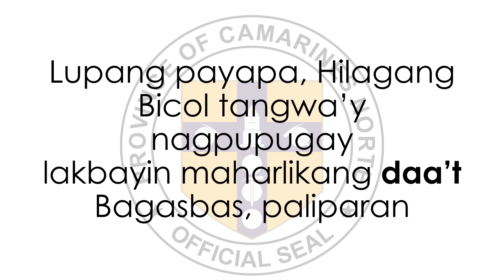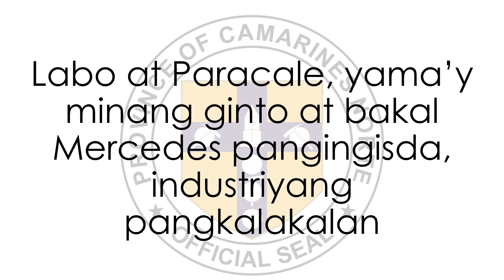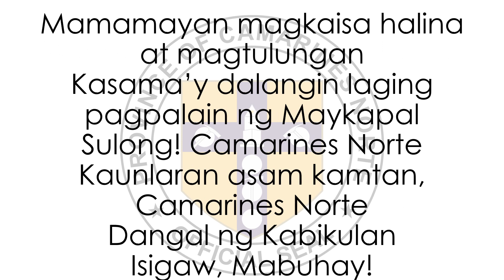HIMNO CAMARINES NORTE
Aimon A. Buan
Lyrics: Fe L. Calimlim